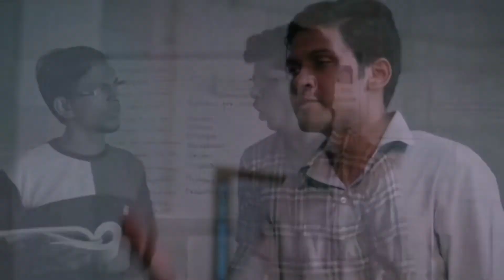EVERY STUDENT CAN RELATE TO THIS! Kota factory X AIB Honest series AIB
😂 Must Watch memes ghantaa
Credits-
SCENES-  KOTA FACTORY AND  AIB : Honest Engineering Campus Placements